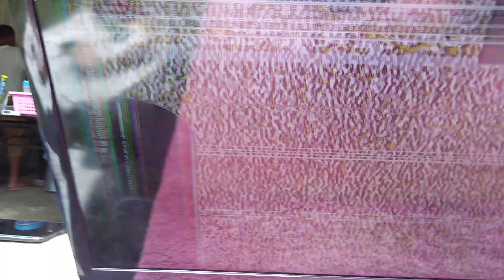40" SAMSUNG LED GOOD BACKLIGHT NO DISPLAY. REPLACED NEW TCON BOARD AND THEN